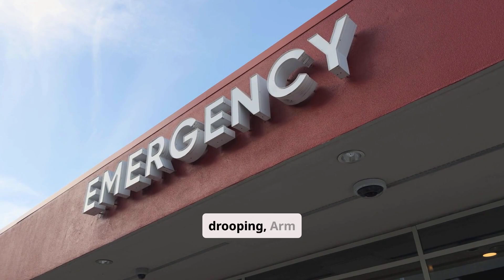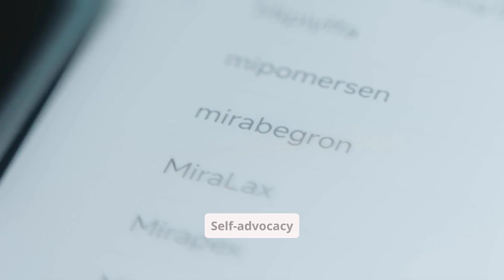Diabetes and high blood pressure emergency response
When to Seek Help: Recognizing Complications and Getting Support
Navigating diabetes and high blood pressure requires more than routine checks—it demands knowing when symptoms turn dangerous. In this video, we unpack the critical warning signs of diabetic emergencies—severe hypoglycemia, hyperglycemia, diabetic ketoacidosis (DKA), and hyperosmolar hyperglycemic syndrome—as well as when high blood pressure escalates into a hypertensive crisis or stroke risk. You’ll learn which red flags demand immediate ER care and how to communicate effectively with medical professionals when it matters most.
In this video, you’ll learn:
- How to spot and respond to severe low blood sugar (confusion, seizures, fainting)
- When high blood sugar readings and ketones signal DKA or HHS
- Warning signs of infection, neuropathy, and wound complications in diabetes
- Criteria for a hypertensive crisis (readings over 180/120 mm Hg plus chest pain, vision changes, or shortness of breath)
- Stroke and heart attack indicators: sudden numbness, speech trouble, crushing chest pain
- Steps to self-advocate in an emergency and enlist fast, appropriate support
Whether you’re managing a chronic condition or caring for someone who is, this guide empowers you to act fast—and seek help before it’s too late.
👍 Like if you found this video useful in understanding serious complication signs.